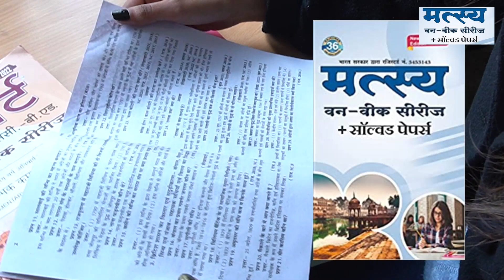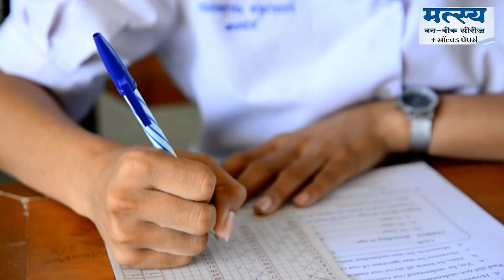matsya one week series | BEST ONE WEEK SERIES IN ALL CLASSES OF COLLEGE/यह पढ़े और पास हो जाए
BEST "ONE WEEK SERIES" IN ALL CLASSES OF COLLEGE/यह पढ़े और पास हो जाए/BA BSc BCom MA MSc MCom...

Also Watch